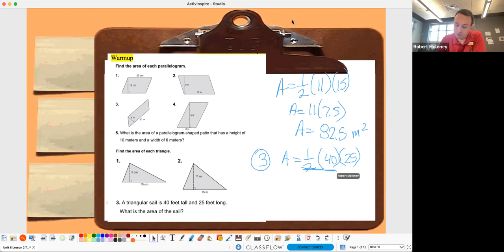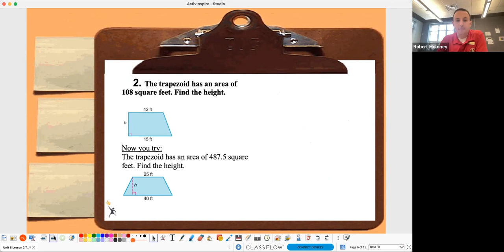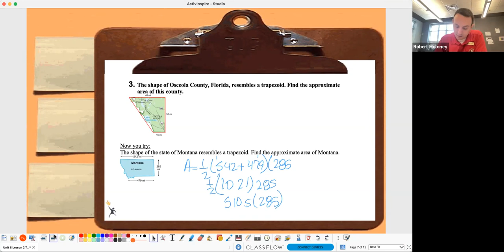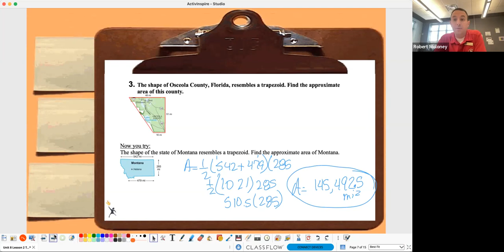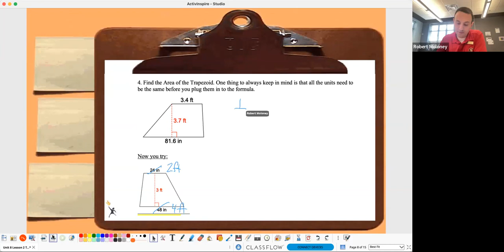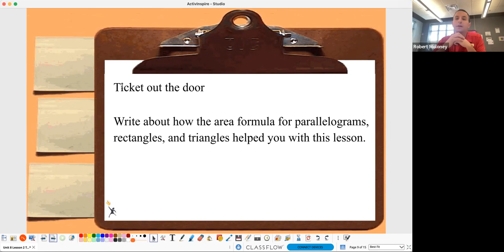Unit 8 Lesson2